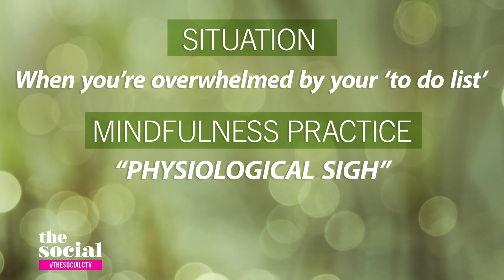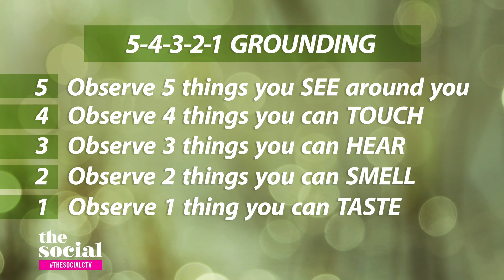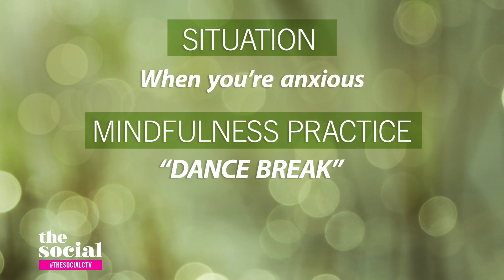Mindfulness for every situation | The Social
Sam East shares practical and easy mindfulness routines to help stay grounded during stressful moments.